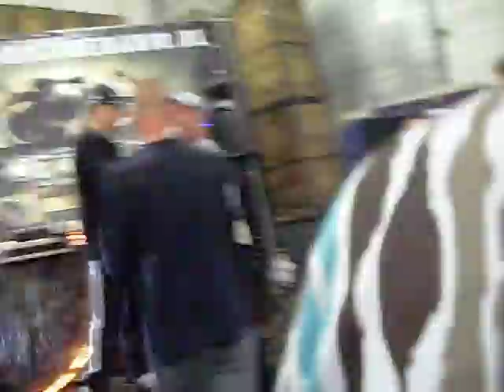Rige Blow out 2009 michel agresief haha